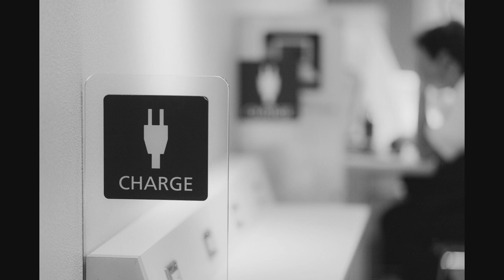You Are Too Beautiful / Yoshimitsu Okada / 岡田嘉満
2005年録音の1stアルバムからの1曲。
ジョニー・ハートマン、ジョン・コルトレーンの演奏が特に有名です。
ピアノの田村和大さんが本当に素晴らしい。

岡田嘉満（ts）
田村和大（p）
池尻洋史（b）
高橋幹夫（ds）
2005年録音

ジャズサックス奏者　岡田嘉満
演奏動画